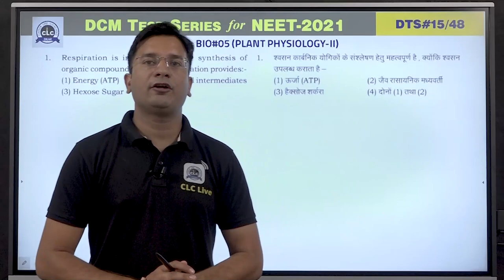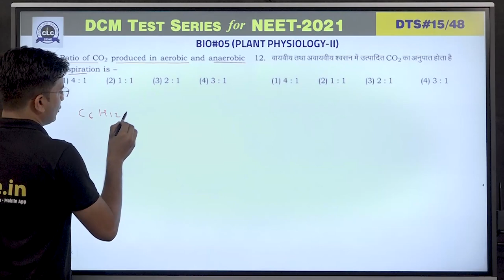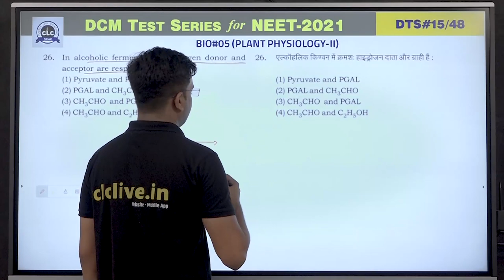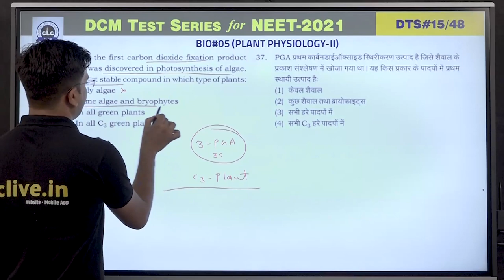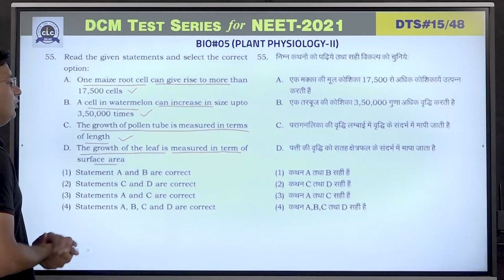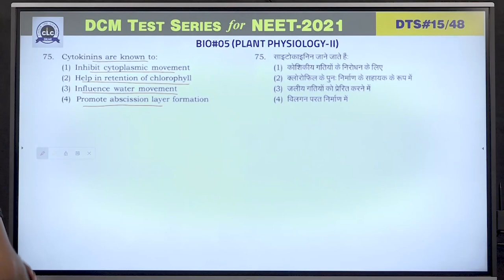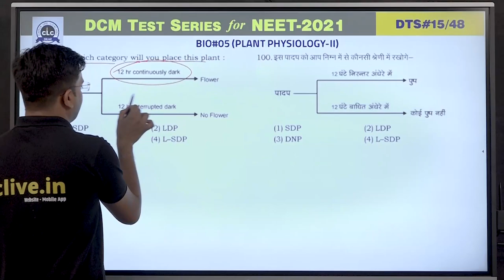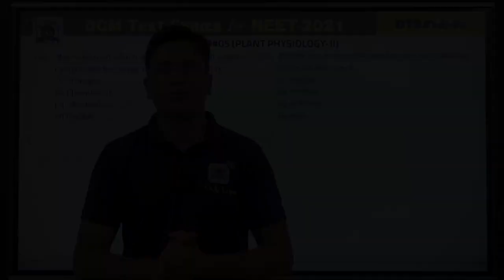DTS#15- BIO#05 || DCM Test Series || NEET-2021 || CLC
Topic: Plant Physiology - II
Solution By- Lalit Soni Sir